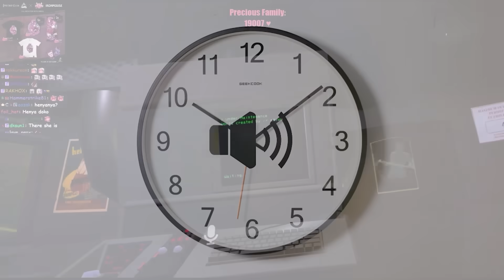VR Parties Get Really Intense in VShojo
I got to hang out in VR with @henyathegenius, @ProjektMelody, @HarukaKaribu, @GEEGA and @Zentreya !

Video edited by Nerzival
Thumbnail by Shikuisowned